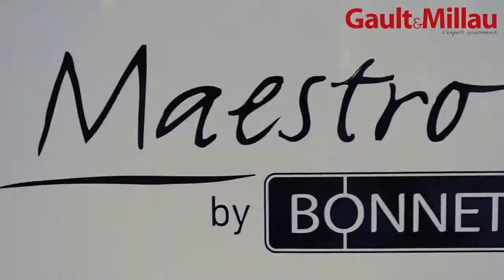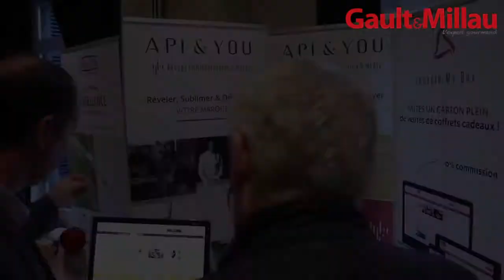Gault&Millau Tour - Ouest 2017